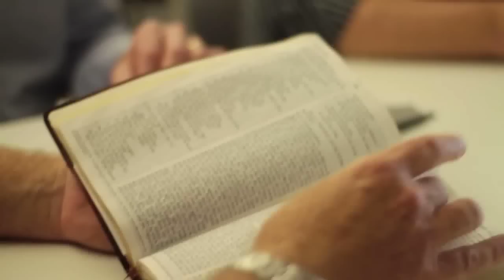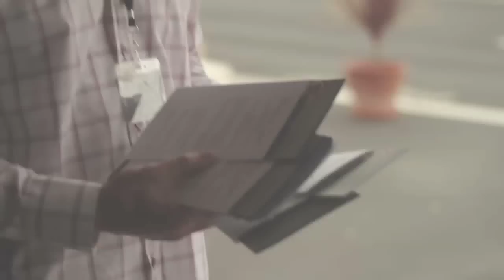Water's Edge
A group of people at a church in Los Angeles started asking, "What if we started a church, like the one we attended in college, where we could take all of our friends?"  Hearing their desire, church leaders help them create a new worshiping community in South Bay. Go here to download a copy of this video